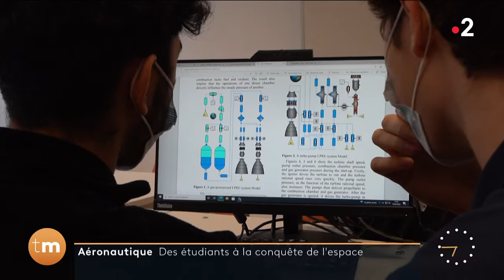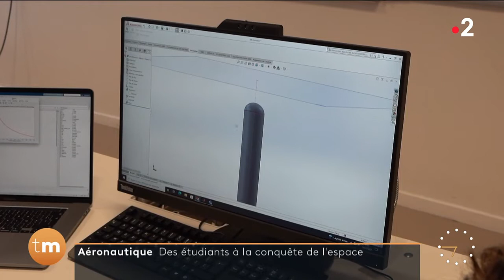Aéronautique - Des étudiants à la conquête de l'espace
Direction Montigny-le-Bretonneux, dans les Yvelines, et plus précisément à l’École Supérieure des Techniques Aéronautiques et de Construction Automobile (ESTACA), où une poignée d’étudiants s’activent à la construction d’une mini-fusée en fibre carbone.